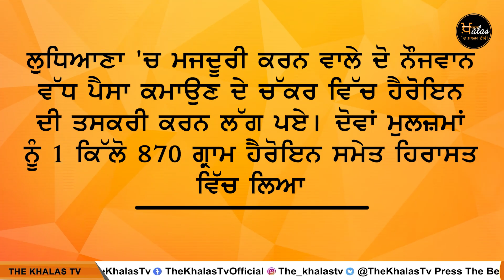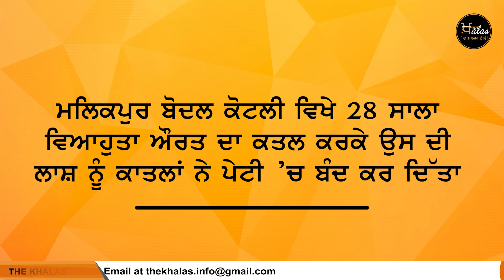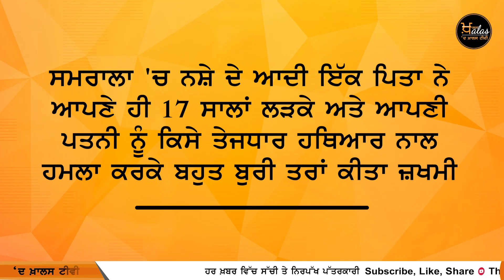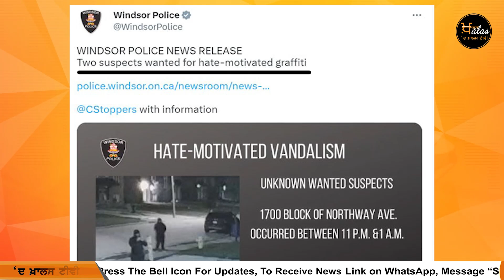Punjabi News Today - Top 16 News | 16Big News | 7 April 2023 | 16 ਵੱਡੀਆਂ ਖਬਰਾਂ | THE KHALAS TV